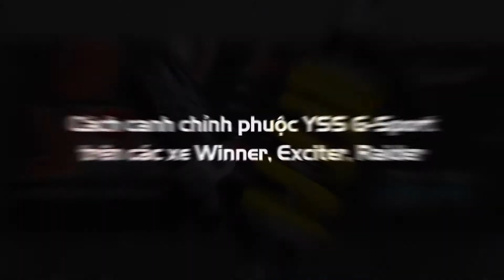Cách canh chỉnh phuộc YSS G-Sport trên các xe Winner, Exciter, Raider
Cách canh chỉnh phuộc YSS G-Sport trên các dòng xe Winner, Exciter, Raider sẽ được Phụ Tùng Chính Hiệu hướng dẫn trong video này:
- Cách đo chuẩn SAG
- Cách canh chỉnh Rebound
© Vui lòng ghi rõ nguồn PHUTUNGCHINHHIEU.COM khi reup lại video này.